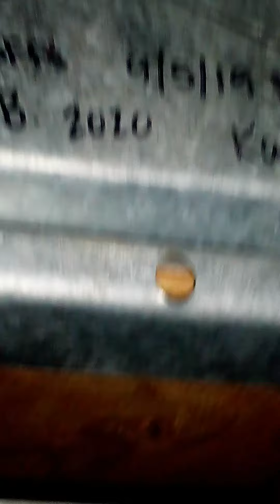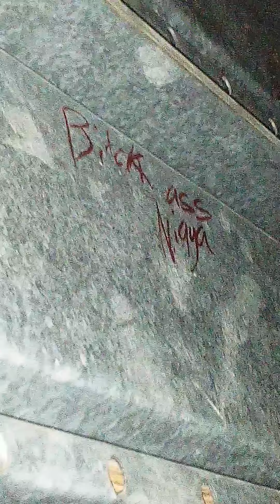July 27, 2022